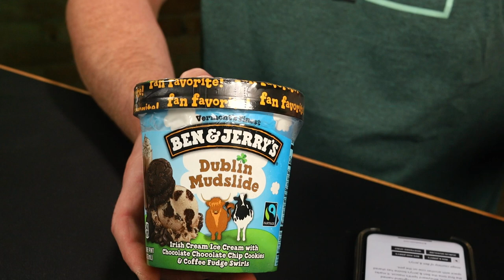Ben & Jerry's Dublin Mudslide Is Back!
Ben & Jerry's fan favorite Dublin Mudslide is back.